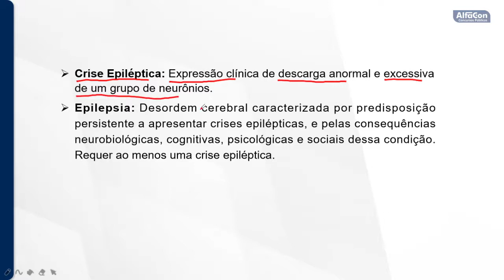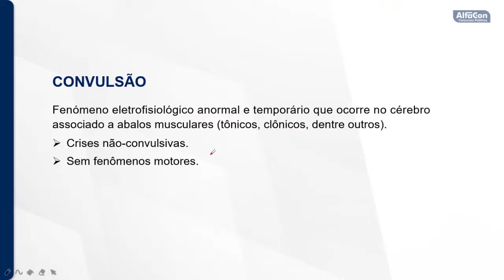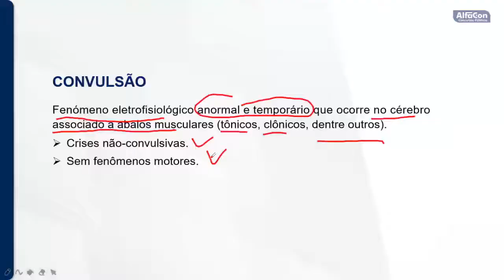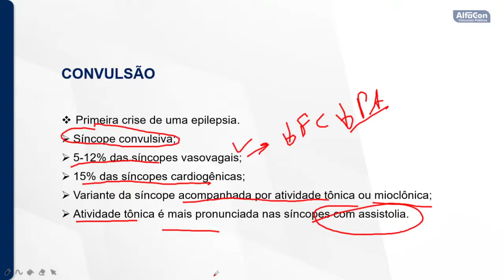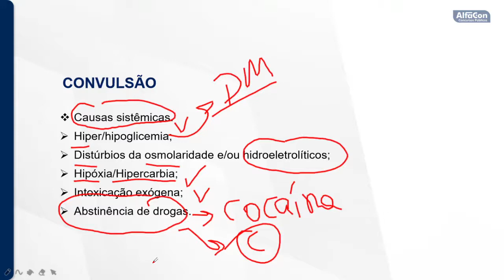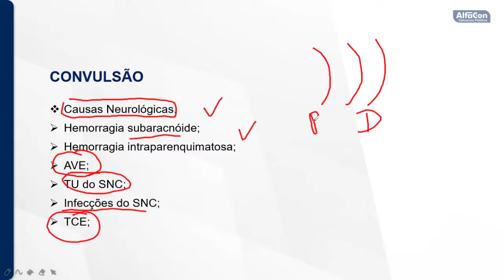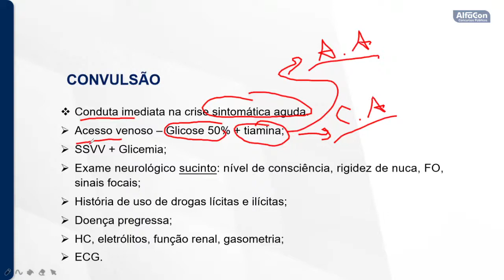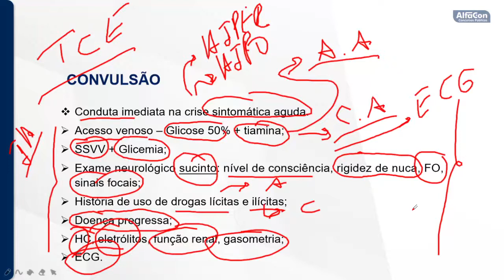Concurso CISMETRO - Campinas SP - Técnico de Enfermagem - Aula de Urgência e Emergência - AlfaCon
👨‍🏫Aula de Urgência e Emergência com o professor Elton Chaves.
📣Crise convulsiva - Parte I

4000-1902 (capitais e regiões metropolitanas) | 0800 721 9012 (demais localidades)